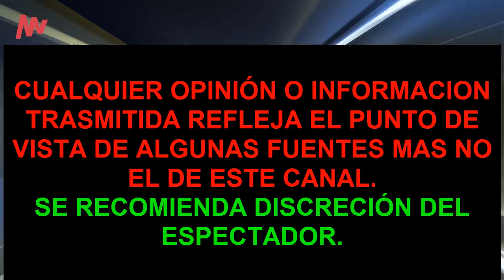! DE ULTIMA HORA FAL+LECE FAMOSA ACTRIZ LA TELEVISION SE VISTE DE NEGRO !